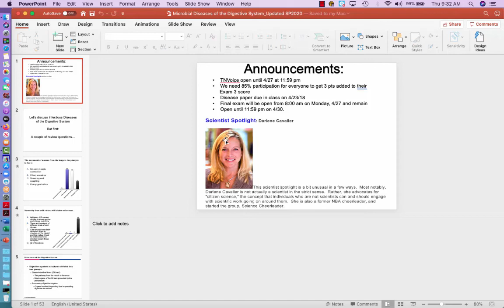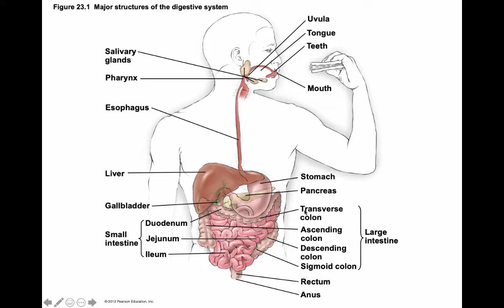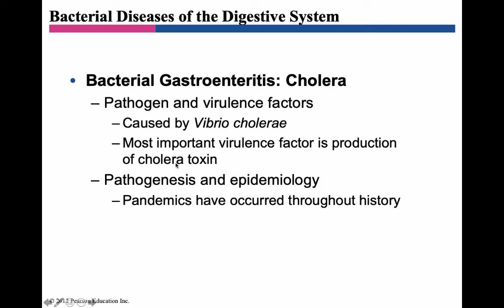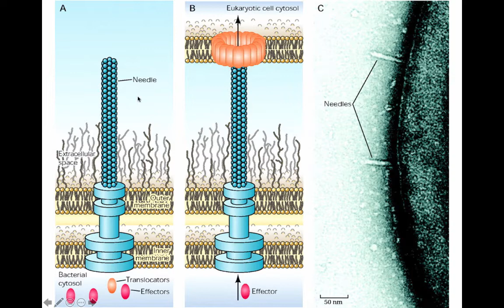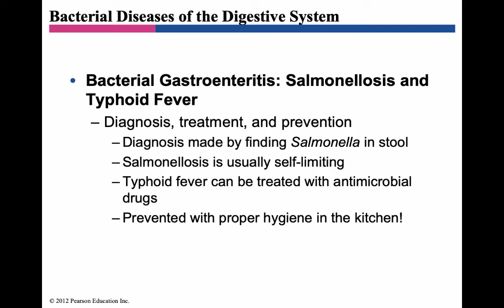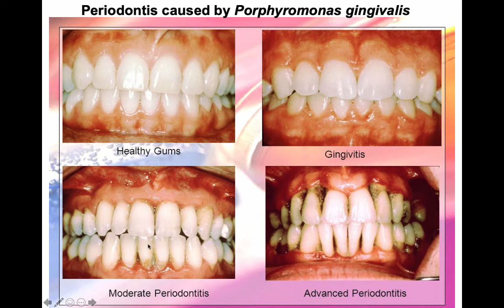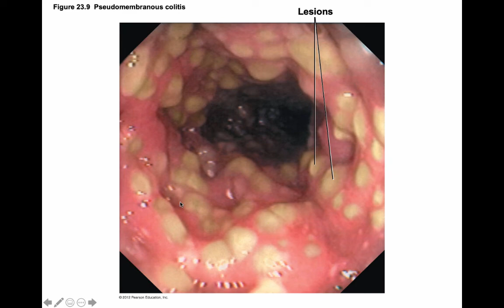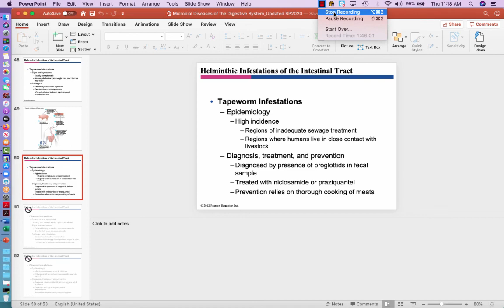Infectious Diseases of the GI Tract